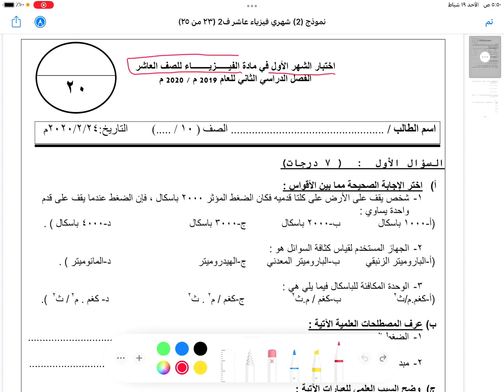حل نماذج امتحانات فيزياء شهرية الفصل الثاني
شباب انتبهوا انا نسيت اربع نصف القطر في سؤال باسكال الثالث حطوا ٢٠تربيع عندما تاتوا بالمساحة وغير الاجابة
بدنا نوصل الفيديو 10000لايك
اضبط جودة الفيديو على 720 للوضوح